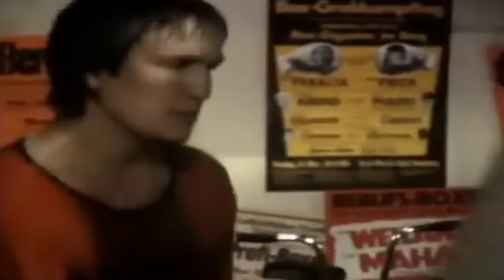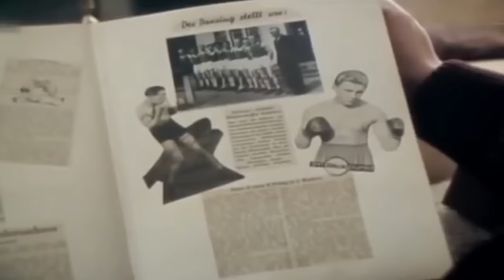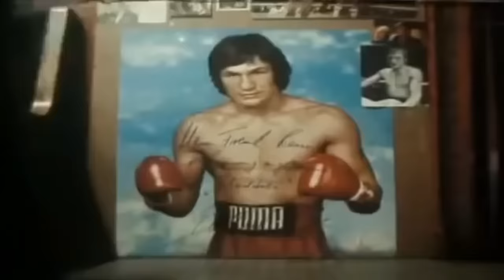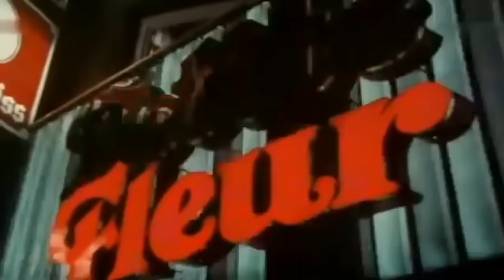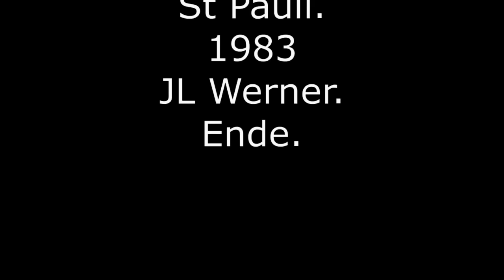Rotlicht Film Hamburg. Hanne und der schöne Rene in der Ritze.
Kompletter Doku 1983